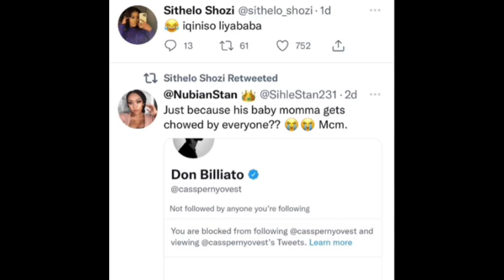Aybo Is This Cassper Nyovest New Girlfriend?? And T??